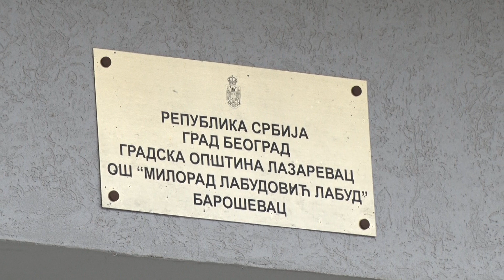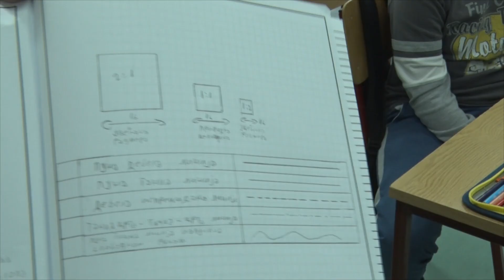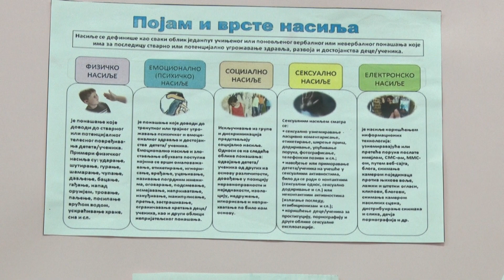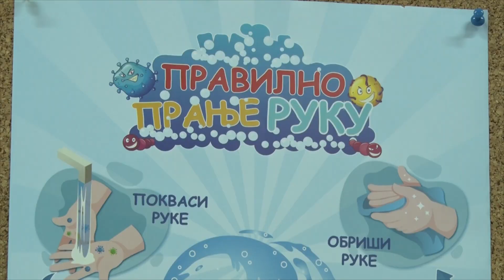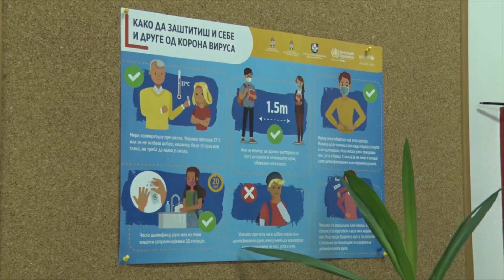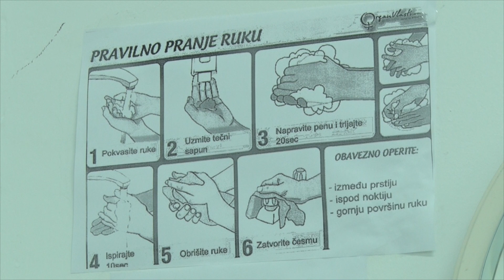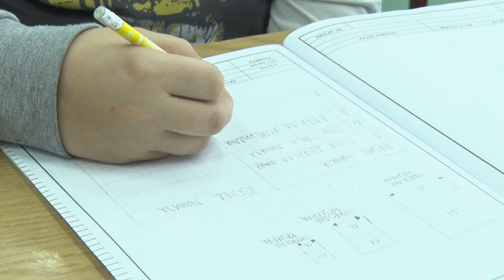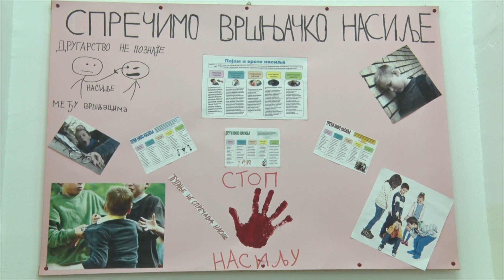OŠ Milorad Labudović Labud Baroševac obeležio dan dečijih prava